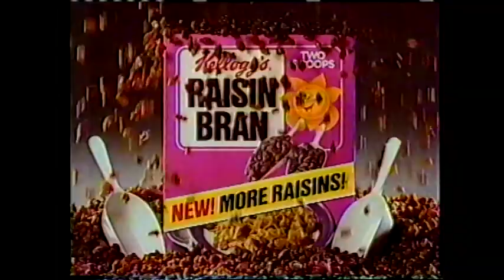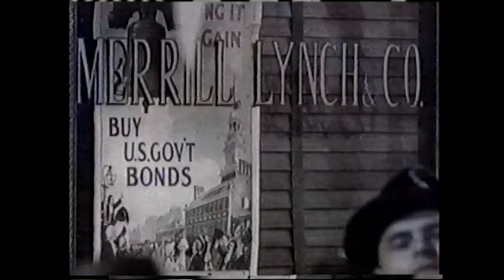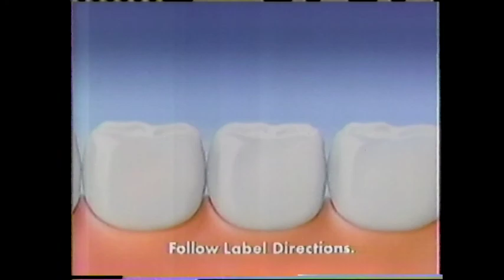ABC Winter Olympics Commercials - KTVI St. Louis1988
Federal Express
Kellogg's Raisin Bran
Anheuser-Busch
Plymouth Sundance
Blue Cross Blue Shield
Kmart
Merrill Lynch
Wrangler
Philips
Diet Coke (Pierce Brosnan)
ABC Tuesday promo (Moonlight/thirtysomething)
KTVI Sports Stu Klitenic promo
Southwestern Bell Telephone
KTVI ID
MCI
Plymouth Voyager
Band-Aid
ACT Fluoride
Budweiser